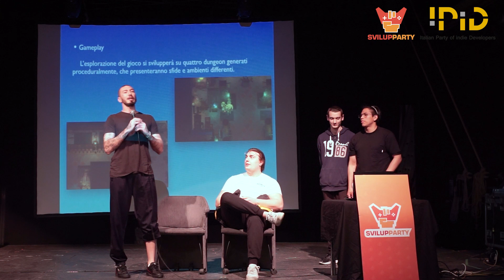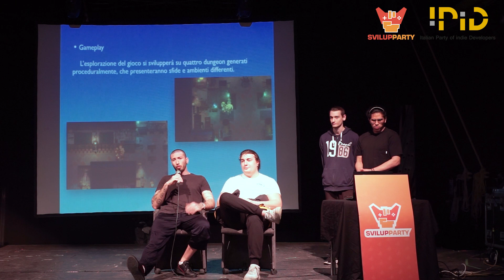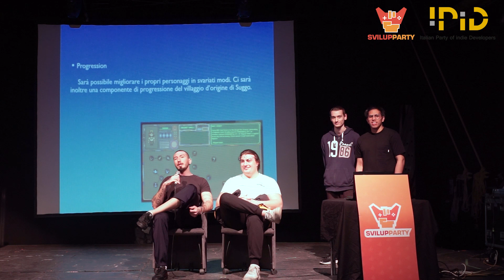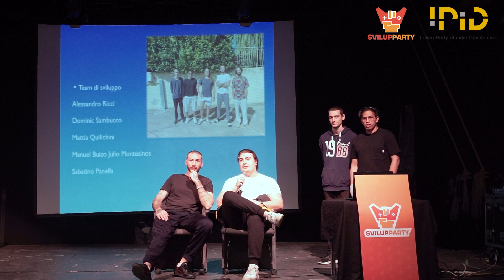Registrazione Svilupparty 2023: Presentazione Giant Cog Studio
Registrazione degli interventi di sabato 13 maggio 2023.

All'interno del TPO di Bologna sul palco di Svilupparty 2023, Giant Cog Studio ha presentato Far After👾